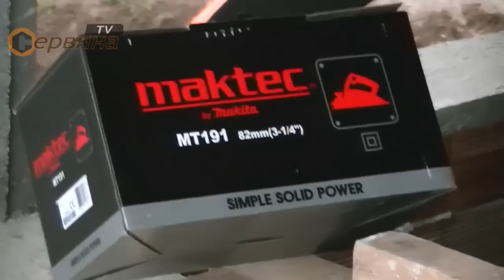TEST Ренде Maktec MT191 - 580W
- Удобно за хващане с подходящ ъгъл и покритие на дръжката
- Висока скорост на режещия блок прави перфектен завършек
- Голяма V-бразда за лесно скосяване
- Оборудван с нож от волфрамов карбид(HSS ножове може да се използва)